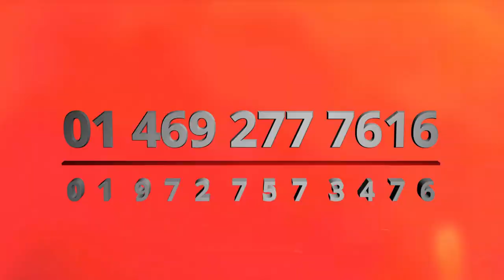ഹൃദയം കാലങ്ങരുത്‌ | Pastor Viju Joseph | Dallas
**Copyright Statement **
**Copyright Statement **